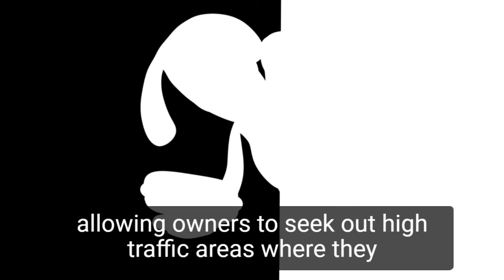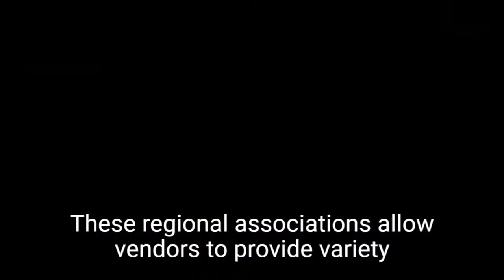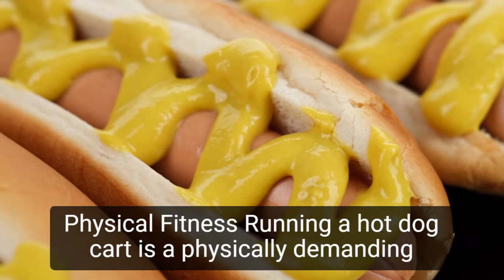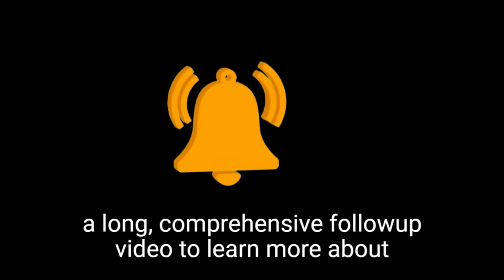How to Start a Hot Dog Cart Business | Easy-to-Follow Guide for Beginners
In this video, you will learn how to start a hot dog cart business. Let's take a closer look at what goes into starting a hot dog cart business and how we can make yours profitable before we get started.

If you're looking for a low-cost startup opportunity with the potential to grow into a large, profitable business, consider starting a hot dog cart business. Starting out in this industry is simple. In comparison to other businesses that require large amounts of inventory and equipment, the initial investments for a cart business will be minimal. While there is plenty of competition, if you are creative, you can help to differentiate your cart from others and turn your business into a profitable venture.

Hot dog cart businesses provide quick and convenient food on the go. These carts can be found on city sidewalks, parks, business districts, construction sites, and parking lots, as well as at festivals and events. Because these carts are easily transportable, owners can seek out high-traffic areas where they can make the most sales each day.